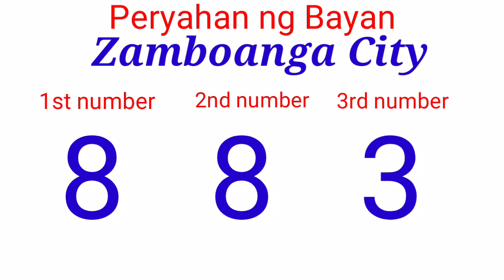Peryahan ng Bayan - ZAMBOANGA CITY September 13, 2021 2ND DRAW RESULT